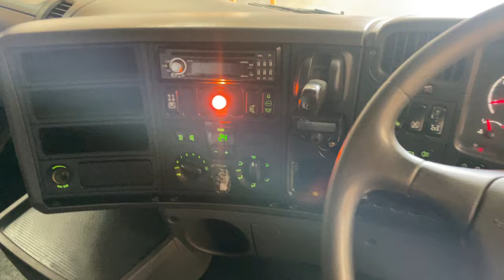New In Stocklist For Sale: SCANIA R420 8X2 DRAWBAR SPEC FLATBED/CRANE – 2010 – L400 COD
Scania R Series Sleeper Cab.
Scania 12 Speed 3 Pedal Opti Cruise Semi Automatic Gearbox.
Air Suspended Rear Lift/Steer Axle C/w In Cab Control.
24Ft 6ins Flatbed Body C/w Aluminium Chequer Plate Flooring, Raised Headboard And Lashing Rings.
Hiab 166-2 Hi Duo XS Rear Mounted Crane C/w 2x Hydraulic Stabiliser Legs, 2x Extensions And Standing Controls.
O/s Chassis Mounted Storage Lockers.
Aluminium Fuel Tank.
Exterior Sun Visor C/w Spotlights.
VBG Drawbar Coupling C/w Air And Electrical Susie Connections.
Roof Mounted Kelsa Hi-Bar C/w Spotlights And Amber Beacons.
Electric Adjustbale Heated Mirrors.
Radio/CD Player.
Plated Weight : 32,000 Kgs.
Design Weight : 33,200 Kgs.
Train Weight: 44,000 Kgs.
Vehicle Height : 3.5 Mtrs.
Vehicle Width : 2.5 Mtrs.
Vehicle Length : 11.3 Mtrs.
Tested Until End : October 2024
Mileage As Shown : 1,031,838 Kms.
Digital Tachograph.